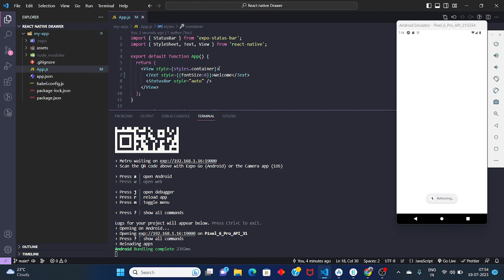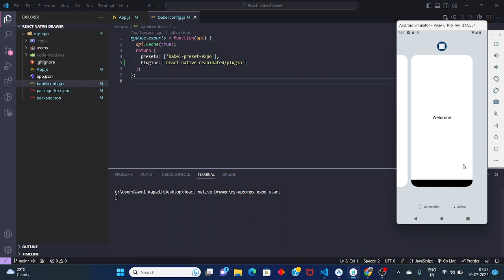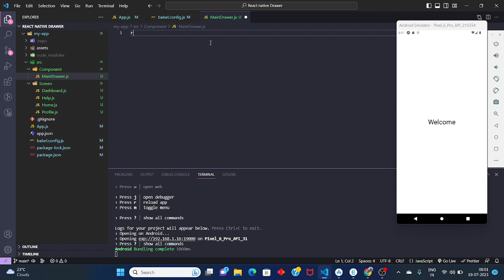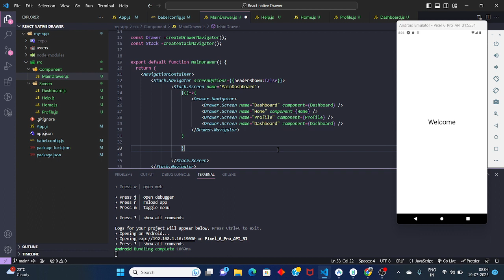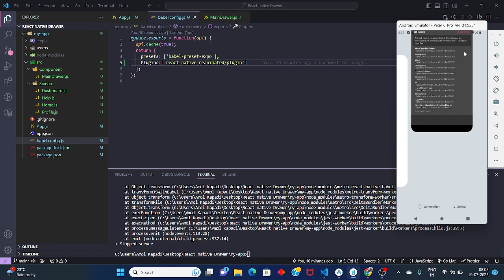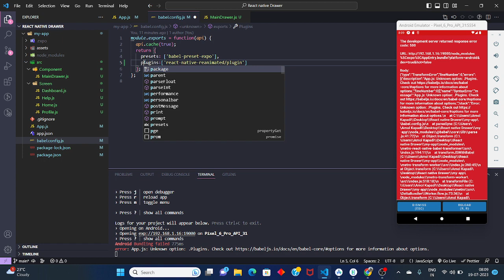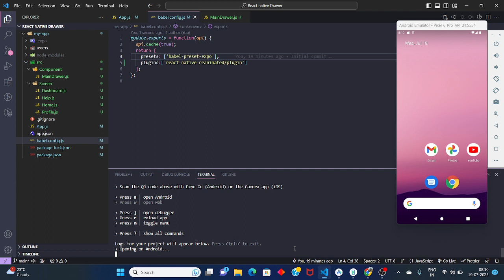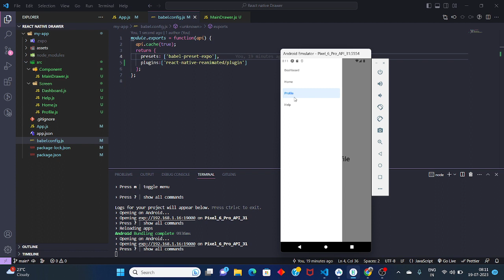Build react native drawer navigation | Responsive Sidebar in React native | Download free Code